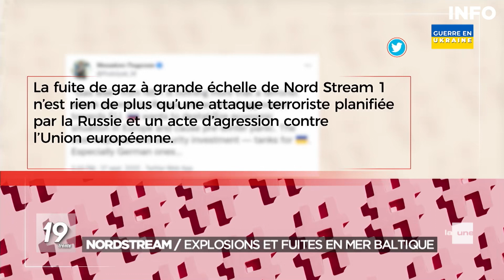Nord Stream : fuite de gaz massive en mer baltique - JT RTBF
Deux explosions et des fuites de gaz ont été enregistrées sur les gazoducs Nord Stream ces dernières heures. Ces fuites inexpliquées suscitent des soupçons de sabotage alors que l’Ukraine accuse la Russie de terrorisme.

Les gazoducs Nord Stream 1 et 2 relient la Russie à l’Allemagne. Les explosions se sont produites en mer Baltique entre la Suède et le Danemark, provoquant un gigantesque bouillonnement à la surface de la mer. Deux explosions sous-marines "très probablement dues à des détonations" ont été enregistrées à proximité des sites des fuites des gazoducs Nord Stream 1 et 2 peu avant leur détection, a annoncé mardi un institut sismique suédois.

Les deux gazoducs ne sont pour l’instant plus opérationnels en raison de la guerre en Ukraine, mais ils contiennent toujours du gaz. A la suite de cet incident, les autorités danoises ont immédiatement placé en état d’alerte leurs infrastructures énergétiques.

Dans le climat de tensions actuelles dues à la guerre en Ukraine, ces fuites de gaz laissent présager un sabotage. L’Ukraine accuse d’ailleurs la Russie de terrorisme. De son côté, le Kremlin s’est dit "extrêmement préoccupé", estimant qu’il ne fallait exclure "aucune" hypothèse, y compris celle d’un sabotage.

0:00 Intro
0:23 Nord Stream : explosions et fuites de gaz en mer baltique

Ukraine Russie guerre jt rtbf jt 19h30 rtbf ukraine news nord stream fuite de gaz massive en mer baltique jt rtbf 19h30